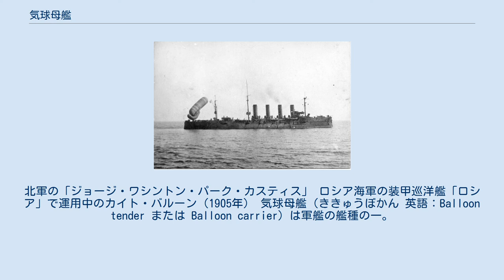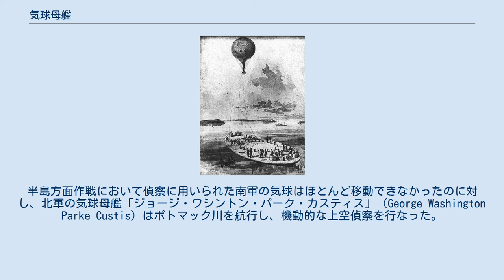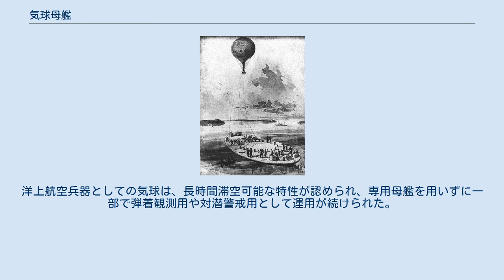気球母艦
北軍の「ジョージ・ワシントン・パーク・カスティス」 ロシア海軍の装甲巡洋艦「ロシア」で運用中のカイト・バルーン（1905年） 気球母艦（ききゅうぼかん 英語：Balloon tender または Balloon carrier）は軍艦の艦種の一。
航空兵器として洋上において気球運用を行う艦船である。
警戒監視・観測や偵察を目的とし、19世紀後半から20世紀初頭にかけて運用された。
 18世紀に気球が発明され、上空から見晴らすことができる機械として、軍事利用も行なわれていた。
これを洋上航空兵器としてもちいることが始められたのは19世紀半ばのことである。
 世界で最初に気球を搭載して軍事利用したのはオーストリア＝ハンガリー帝国海軍の「ヴルカノ」といわれ、1949年7月12日に無人の熱気球を飛ばして爆撃を行ったという。
 アメリカ南北戦争においては、水素ガスによるガス気球などが軍事利用された。
半島方面作戦において偵察に用いられた南軍の気球はほとんど移動できなかったのに対し、北軍の気球母艦「ジョージ・ワシントン・パーク・カスティス」（George Washington Parke Custis）はポトマック川を航行し、機動的な上空偵察を行なった。
「ジョージ・ワシントン・パーク・カスティス」は石炭輸送用ハシケを改装したものであり、艦上構造物がほとんどなく、ガス発生器と気球の着艦拘束装置が備え付けられていた。
偵察状況は電信により報告された。
北軍では他にも数隻が気球母艦として用いられている。
 第一次世界大戦までにイギリス、フランス、ドイツ、イタリア、スウェーデン、ロシアなどでも建造された。
しかし、飛行機が発達し航空母艦および水上機母艦が用いられるようになると、気球母艦は戦後になって退役や改装が行なわれ廃止された。
洋上航空兵器としての気球は、長時間滞空可能な特性が認められ、専用母艦を用いずに一部で弾着観測用や対潜警戒用として運用が続けられた。
気球といっても、球形ではなくて飛行船のような形状のカイト・バルーンが主流だった。